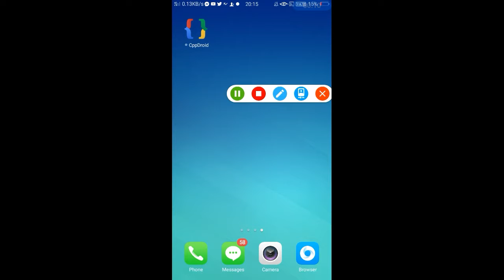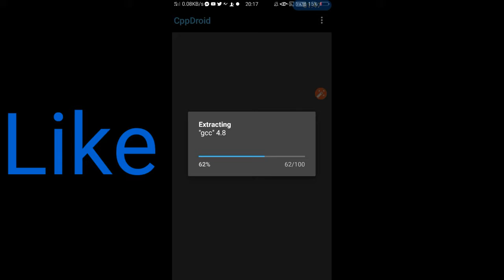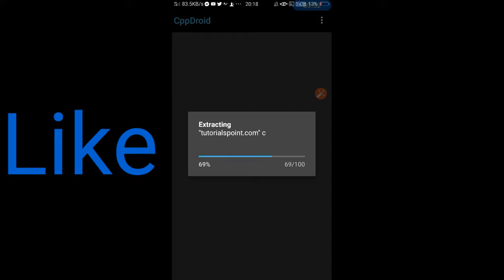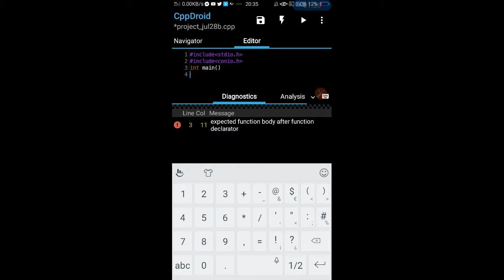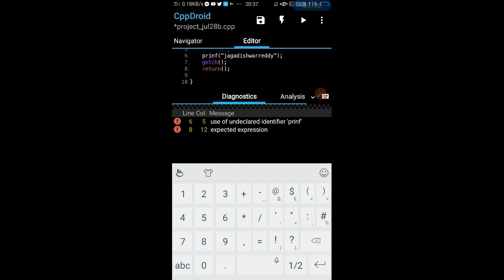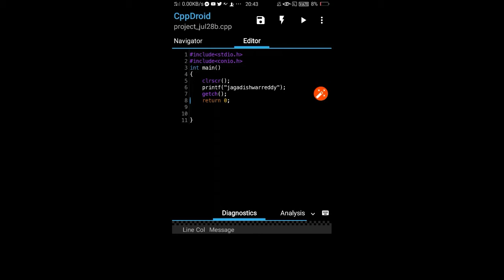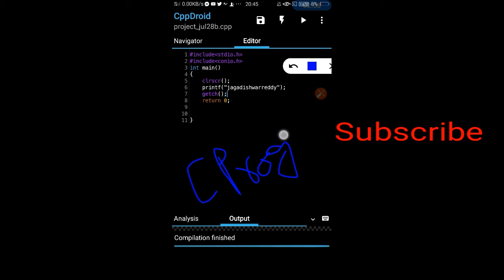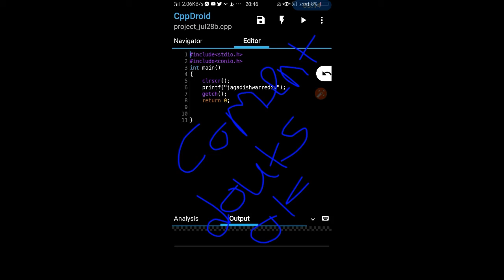How to do c/c++ programs in android mobile phone /how to write c/c++ Programs in mobile phone